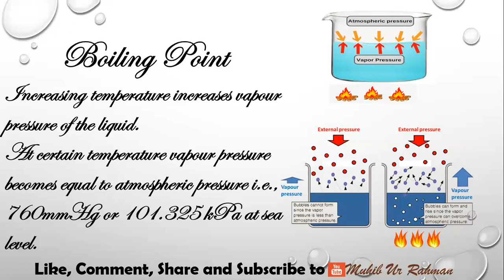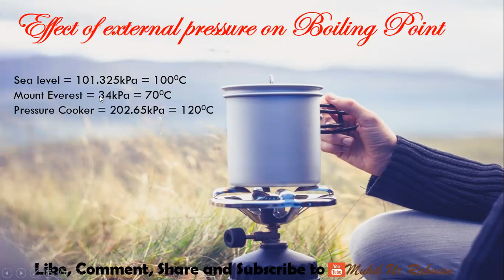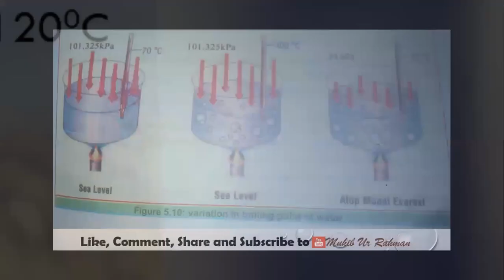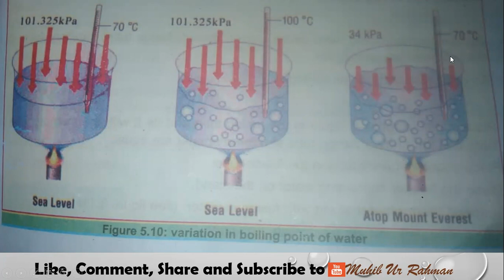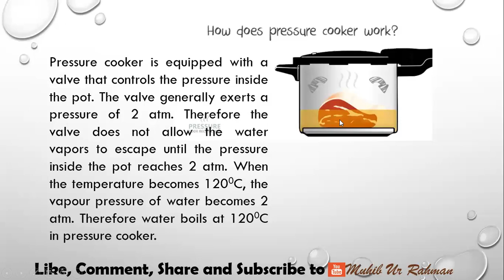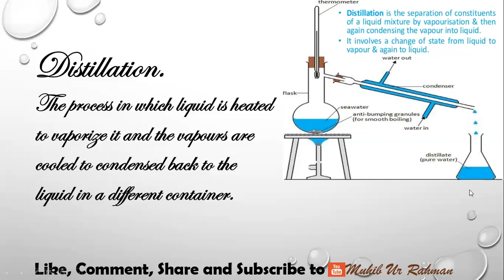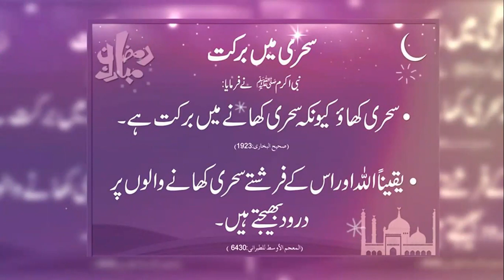CLASS 9 MAY Chemistry Lecture 4